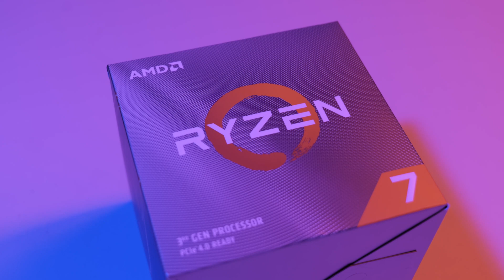4 PC Building Mistakes I Regret Making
There are many ways to mess up a new PC build. In this video I share 4 PC Building Mistakes I Regret Making.

0:00 My PC building timeline
3:08 Don't get wrapped up in hype
4:02 Don't settle for less than what you want
4:34 Don't write off future expandability
5:26 Don't overspend
7:09 In Conclusion

Thanks :)